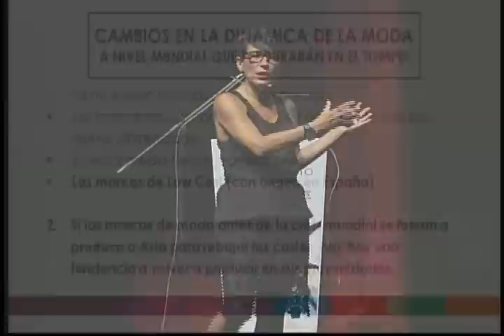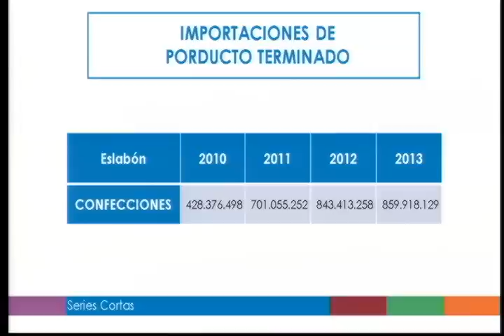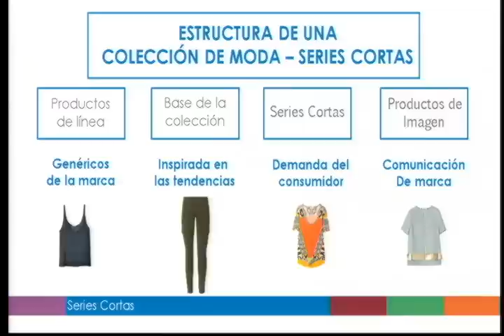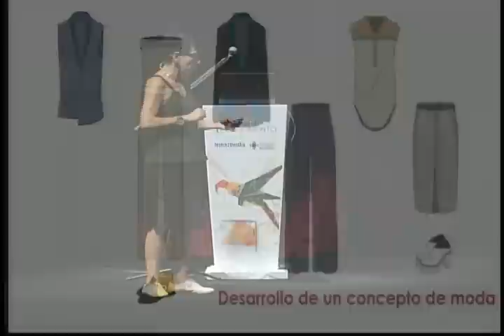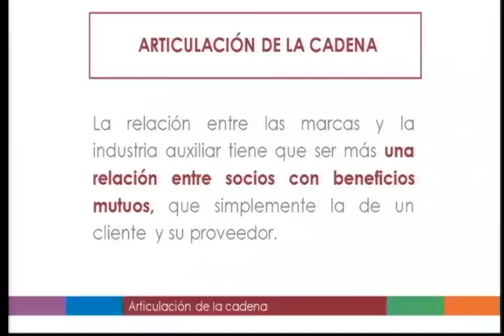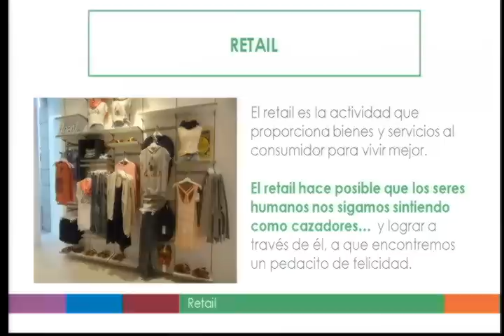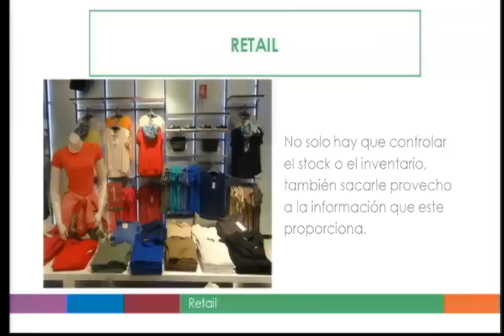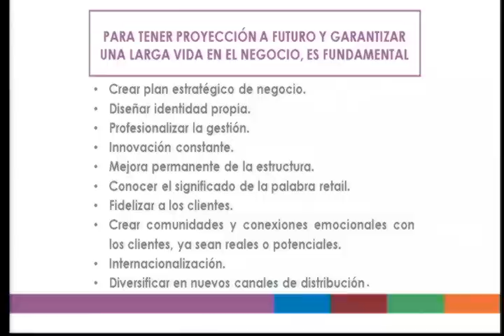Cómo diseñan las empresas líderes en series cortas sus colecciones de moda